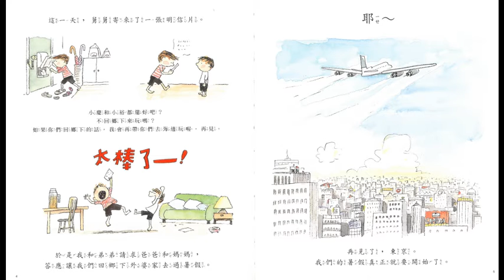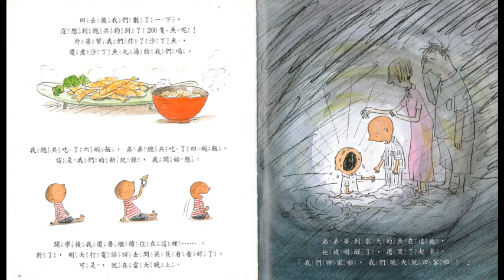魔法的夏天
暑假的時候，
我和弟弟一起回外婆家去了
外婆家雖然在海邊，
但是也有森林和河川，
我們還交了很多朋友呢!
那是一個曬得很黑很黑的~